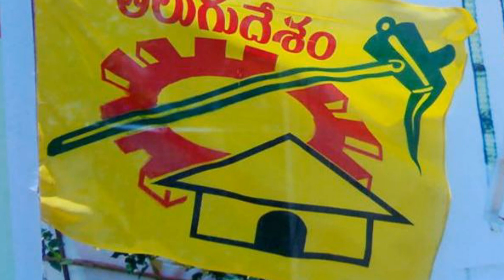Breaking News: కడపలో అర్ధరాత్రి హైడ్రామా... టీడీపీ ప్రధాన కార్యదర్శి అరెస్ట్? | AP News